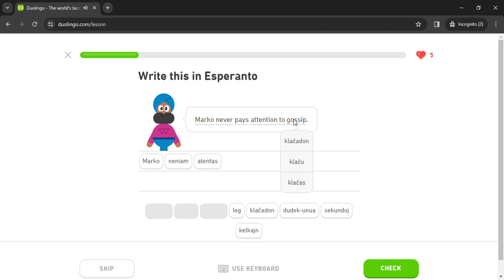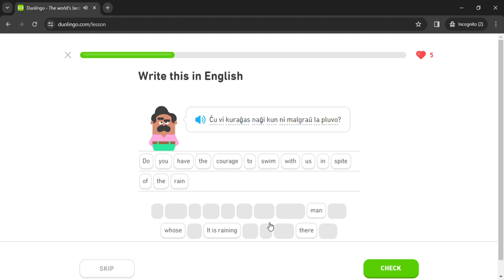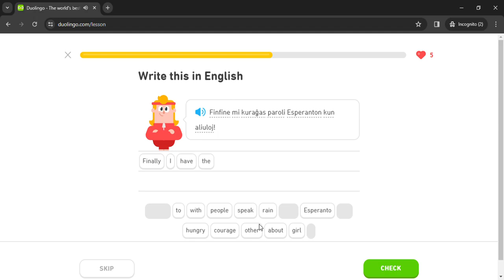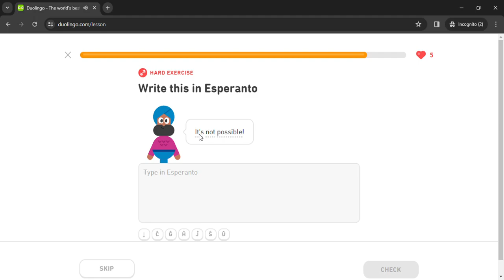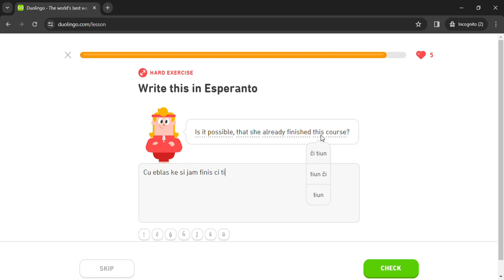Duolingo #1498 Esperanto - English (Part 33 - Vocabulary and Small Talk)